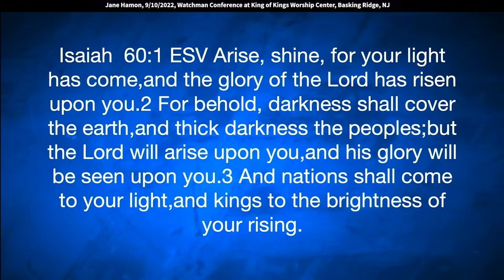Jane Hamon: Hawaiian Angels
Jane speaks at King of Kings Worship Center on 9/10/2022

We need to discern the times.
Listen, if all you're doing is listening to the news
you're not going to clearly discern what God is saying.
Because you're just going to get depressed
at all the garbage that's going on.
But I'll tell you what my Bible says.
My Bible says that Isaiah chapter 60,
This is where we're living right here.
"Arise, shine, for your light has come
and the glory of the Lord is risen upon you
for darkness will cover the earth.
Deep darkness will cover the people
but the Lord will rise on you."
Put your hand on your belly and say God is rising on me.
"And His glory will be seen on you
then the nations will come to your light."
Come on the darker it gets the more opportunity we have
for the glory of God to rise and shine and to shine brightly!
Listen, do you realize that the first two great awakenings
happened at some of the darkest, depressing,
and desperate times in our nation's history?
We were, both times, we were extremely divided.
Both times our economy was failing,
both times even leaders in the church weren't saved.
That's that Vashti church I was talking about.
There was a spiritual crisis. It wasn't an economic crisis.
It wasn't a political crisis. It was a spiritual crisis.
How many know we've lost our way as a nation
because we're in a spiritual crisis?
The division that's happening is not a political crisis.
It's a spiritual crisis.
If we got our spirit right,
how many understand a lot of these
other things would just work out?
So, my husband and I, we just got back this week
from doing a conference in Hawaii.
I know it's really sad. Somebody has to do it.
We do it every year, we've done it for 20 years.
We go over and we do a lot of work.
We prophesy, we preach till our guts hang out.
It's really, it's actually quite exhausting.
But so, we found out that we have to go in early
to actually see the island. I grew up there, so we go in early
and I spent some time where I grew up.
And so, a few years back, you know
we decided that every time we went to Hawaii,
We were going to do a hike. Now I am not a hiker girl.
Okay, like we don't hike any other time of our lives
but my husband decides we are going to hike.
Okay we've hiked Diamond Head.
We've hiked Coco Head.
Coco Head is like this. It's straight up okay.
Anyway, I won't tell you about that okay?
So, I begged my husband. Can we do an easier hike this time?
And so, we went up this Manoah Valley
which is a really nice hike.
It's supposed to be about 45 minutes and
hiking up through this valley to a waterfall.
And it was absolutely beautiful.
So, we started out but we started really late in the day
and we hiked up and we saw the waterfall,
I took some pictures, started hiking back.
Well, at that time of the year,
The sun was setting about 7:30 on the beach.
And here was my first lesson.
That the sun sets quicker in a valley
than it does on the beach.
So, there was sudden rapid darkness.
We're walking down the trail, and it was light
and all of a sudden it was dark.
I mean, dark, dark, dark.
Doesn't that feel like what's happened in our country?
Like we're going along and all of a sudden man, it is dark.
It was so dark I couldn't see my hand in front of my face.
Now let me just describe the trail.
The trail was, has a mountain side on this side
and about a 40-foot ravine.
So, I am not moving forward because it's dark.
And that has been the state of the
church, darkness encroached.
And the church stopped,
because we have a hard time seeing our path.
Watchmen see the path
So, I'm literally standing there.
My husband goes babe, we got to keep moving.
We can't spend the night here.
And I'm saying why can't we spend the night here?
Okay I can't see.
This is dangerous.
How many know it's dangerous to walk
in the dark and not be able to see.
Do you understand the call of the watchman now?
It's dangerous to walk in the dark and not be able to see.
And so, while we stood there in the dark,
We are starting to move forward.
And I mean I'm taking little, tiny baby steps.
We are not advancing quickly.
I'm moving very, very slowly because we can't see.
When all of a sudden it dawns on us.
We've got iPhones in our back pocket.
Now it was pitiful because they were old iPhones
and they didn't have the flashlight built in.
So, this was way back, you know like,
We were in the four-stage okay.
And so, what you actually had to do is you had
to download a flashlight.
So, we stood there in the middle of the trail
and downloaded flashlight apps.
Listen, when it gets so dark that you can't see,